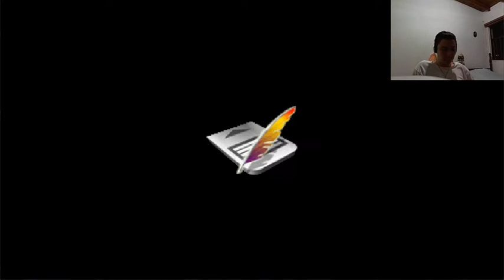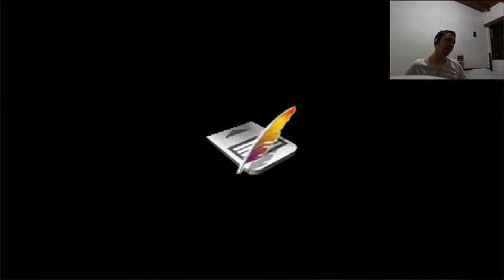Harry Potter y La Camara Secreta Todos los Secretos 100% Parte 8 de 16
Cromo de magos y burjas famosos y objetos encontrados:
-Biblioteca oculta #3, En la sala de armaduras, debajo de un cuadro grande. Da cromo #20 Cassandra Vablatsky    Parte 2/2
-Biblioteca oculta #4 en la galeria. Da cromo #21 Adalbert Waffing.
-Clase de Defensa contra las artes oscuras.
-Trofeo /Copa de defensa contra las artes oscuras en la carrera para llegar a tiempo a clase.
-Hechizo petrificus totalus.
-Trofeo/Copa de Defensa contra las artes oscutas por Nota A
-Cromo #22 Godric Gryffindor. Se desbloquea automaticamente, las ganas las 4 copas. Y aparece en la sala Común de Griffyndor. Parte 1/2

Puntos:
-Armaduras grises x3 +15 puntos(+5 puntos por cada armadura) En la biblioteca oculta #4
-Copa de defensa contra las artes oscuras. la carrera para llegar a tiempo a clase +10 puntos.
-Duendecillo de Cornualles + 20 puntos. Al completar la secuencia en la clase de defensa contra las artes oscuras.

NOTA: Si se hace un conteo del total de cromos son 25 en total. Pero hay un error en el juego,y no se cuenta el cromo que nos dan en la casa de Hagrid con las babosas de Ron. Por lo cual el total de cromos resultan siendo 24.